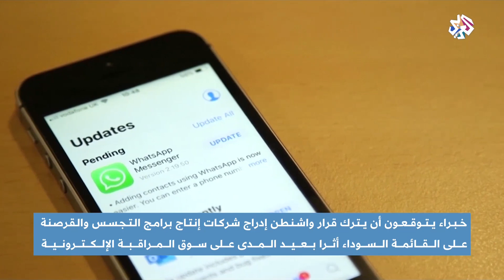تداعيات إدراج واشنطن شركات إسرائيلية مصنعة لبرامج التجسس على القائمة السوداء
يتوقع خبراء أن يترك قرار واشنطن بإدراج شركات إنتاج برامج التجسس والقرصنة الإسرائيلية في القائمة السوداء، أثرا بعيدا المدى على سوق المراقبة الإلكترونية.
تقرير: زيد بنيامين